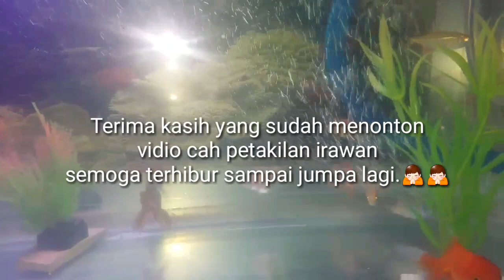Mancing ditempat yang berbahaya....terjadi sesuatu yang tak diinginkan..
Asalamualaikum terima kasiih yang sudah mendukung chennel ini semoga selalu diberikan rezeki yang banyak sehat dan panjang umurnya...bagi yang baru bergabung jangan lupa like,komen,serta tekan tombol merahnya..terima kasih...vidio kali ini katrol sampai patah selamat menyaksikan..